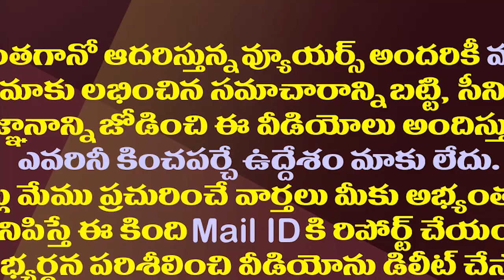ఏసీబీ డీజీ కుమారుడి పెళ్ళి రిసెప్షన్ లో జగనన్న| CM Jagan Attends ACB DG's Son Wedding Reception